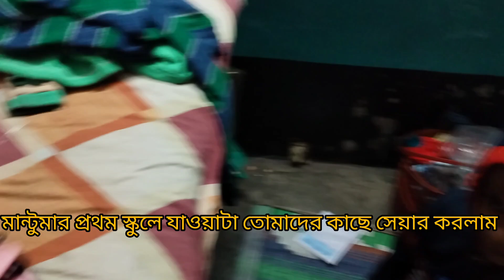মান্টুমা প্রথমদিন স্কুলে যাওয়াটা তোমাদের কাছে সেয়ার করলাম/চানামটর পিকনিক করলাম সবজায়েরা মিলে🥰😋